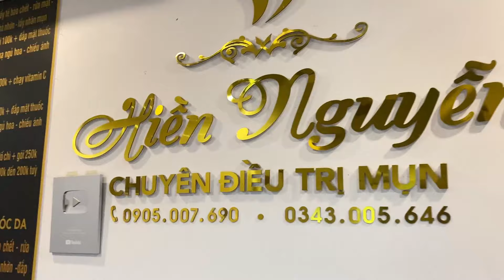𝐁𝐞𝐚𝐮𝐭𝐲 𝐅𝐨𝐫 𝐄𝐯𝐞𝐫𝐲𝐨𝐧𝐞 𝐈𝐬 𝐖𝐡𝐚𝐭 𝐈 𝐋𝐢𝐤𝐞 | 4322